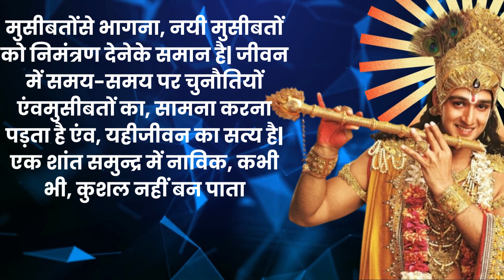सुखी रहना है तो ज्यादा प्रेम और लगाव छोड़ना ही पड़ेगा | krishna motivational speech